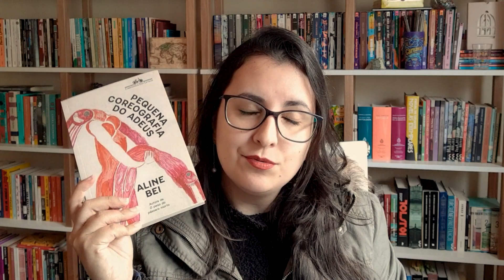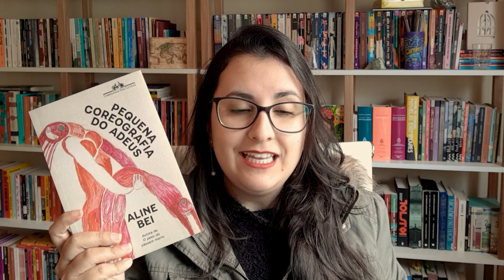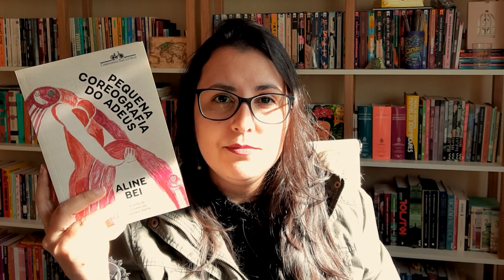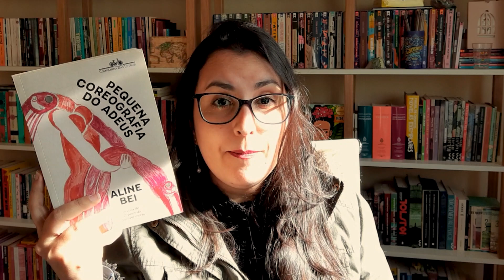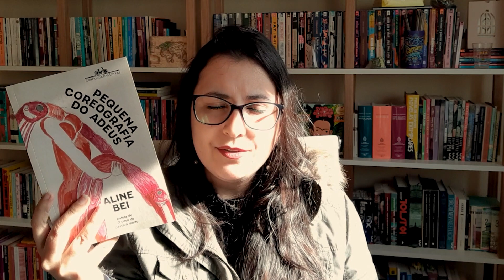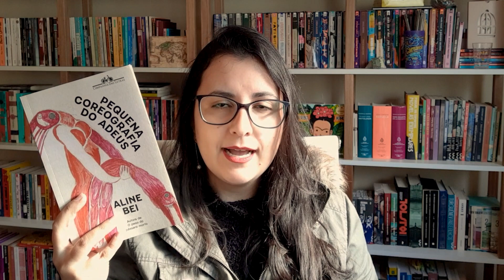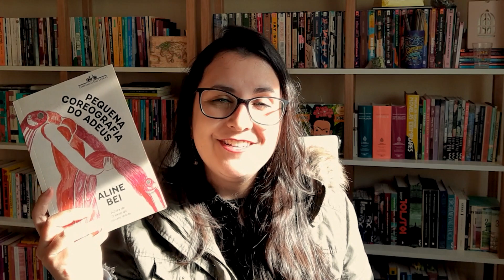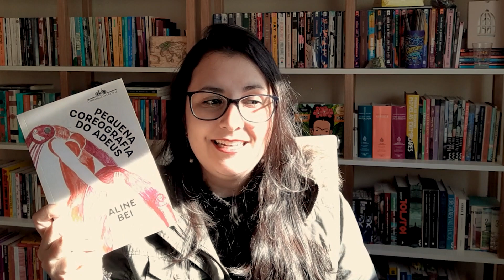MINHA PRIMEIRA EXPERIÊNCIA COM AUDIOLIVRO: Pequena coreografia do adeus (Aline Bei) 📖🎧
📌 MAIS SOBRE ALINE BEI:
O peso do pássaro morto
Pequena coreografia do adeus